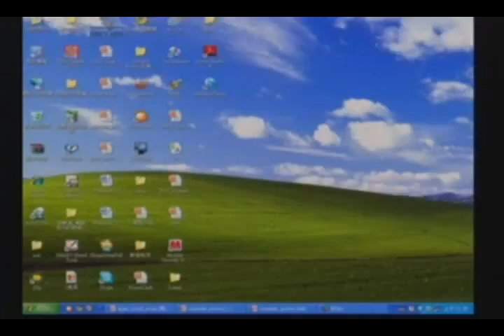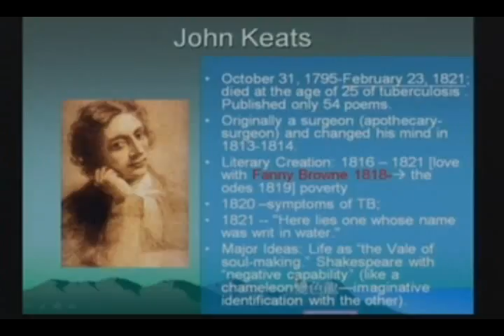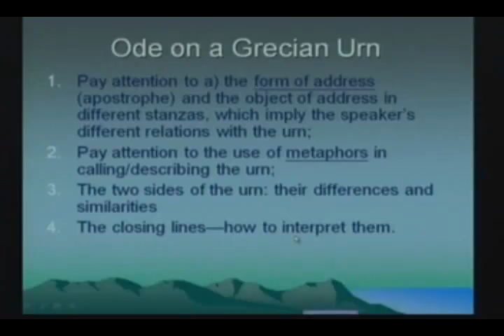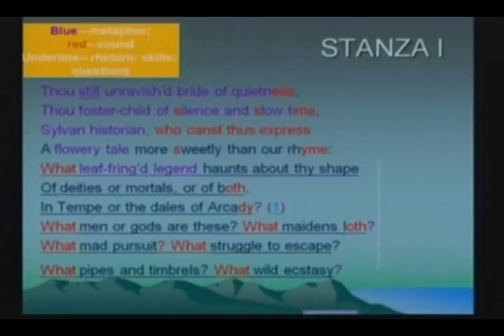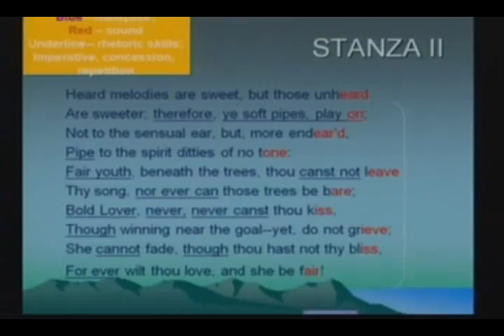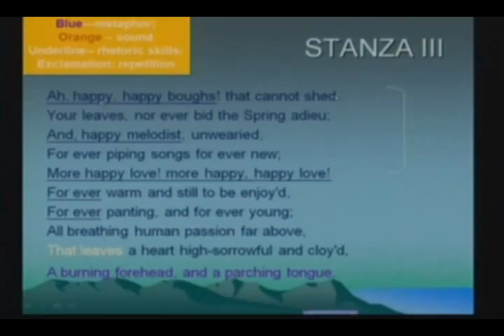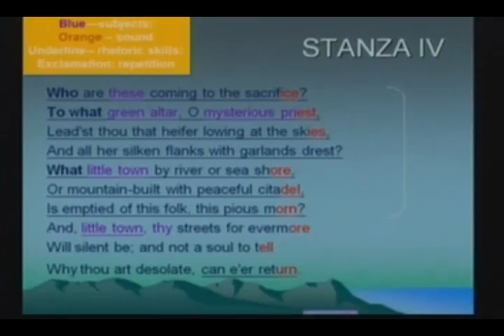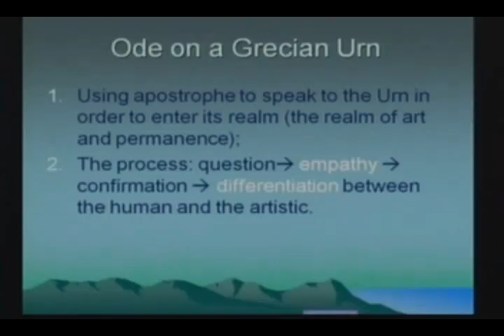文學概論(下學期)-劉紀雯老師 (第4週-5)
文學概論(下學期)-劉紀雯老師 (第4週)─
●請點擊此說明以獲得完整訊息●
●課程主題：
  1.18th Century Poetry (Poetic Criticism)
  2.Romantic Poetry